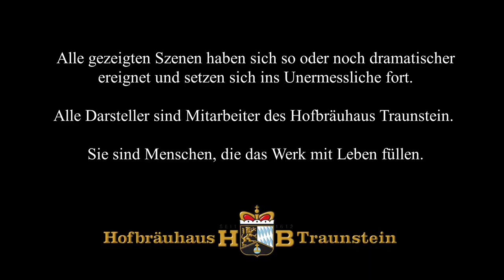Hofbräuhaus Traunstein Summerbody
Fit für den Sommer? Die Hofbräuhaus Traunstein Mitarbeiter beweisen: Unser reiner, frischer Gerstensaft gibt Herzensmut und Muskelkraft! Nen Sixpack gibt´s auf jeden Fall! ;)